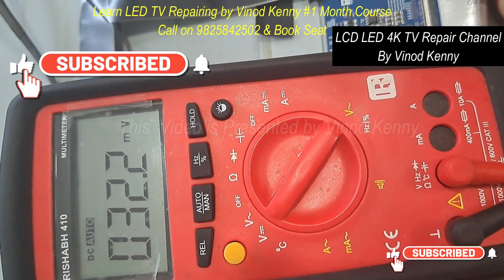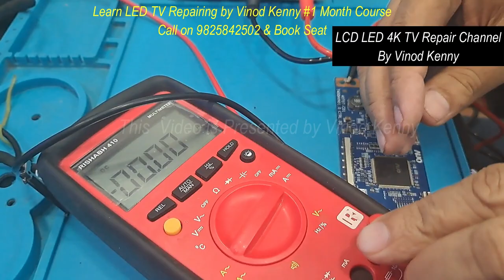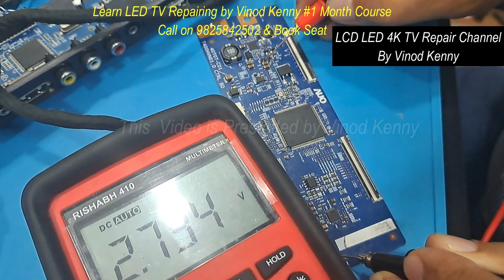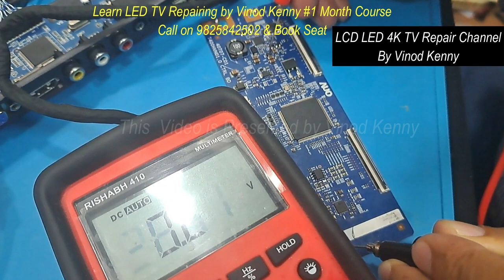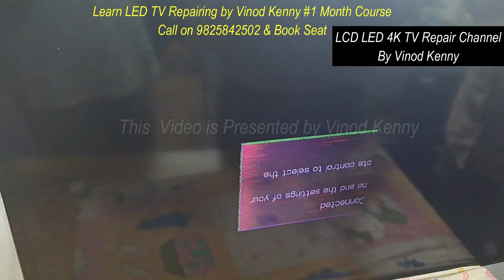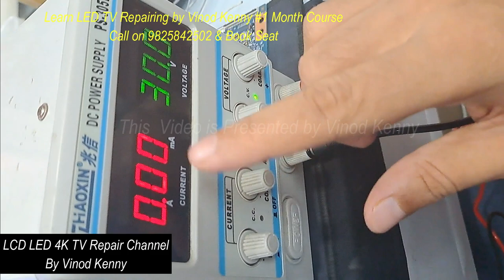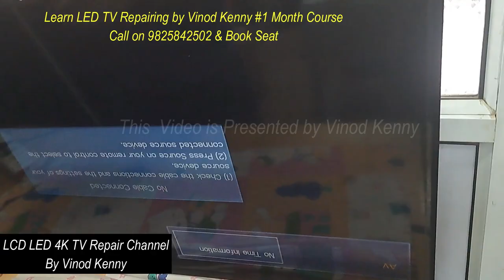led tv repair# Samsung 40 Inch Panel Short Find Killer